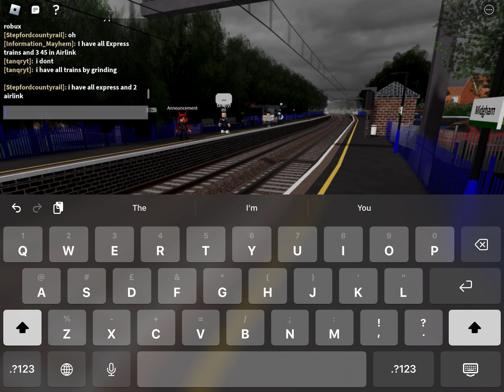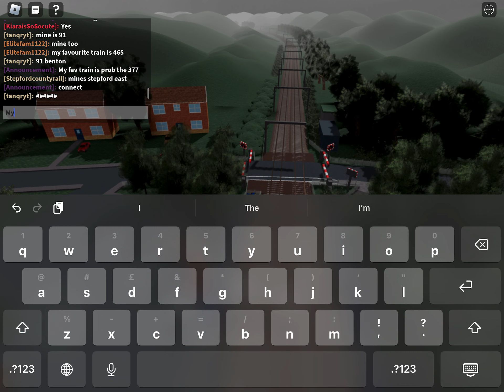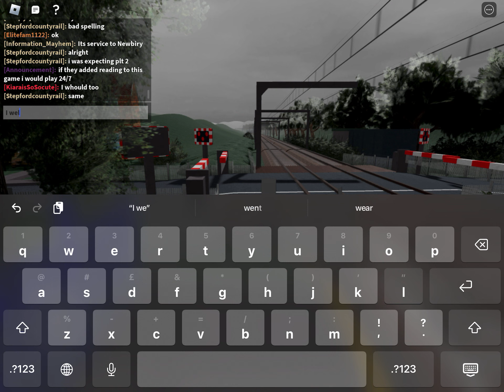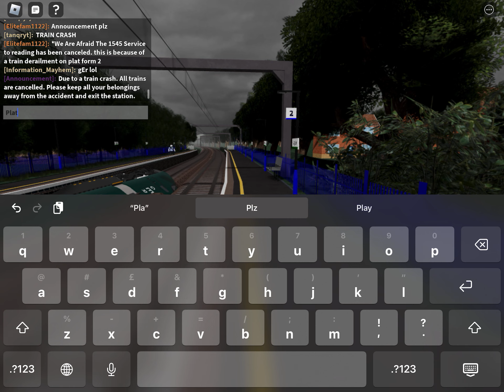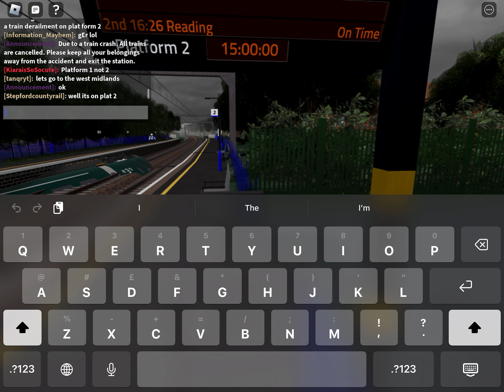Trains At Midgham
Trains
Class 387
Class 800